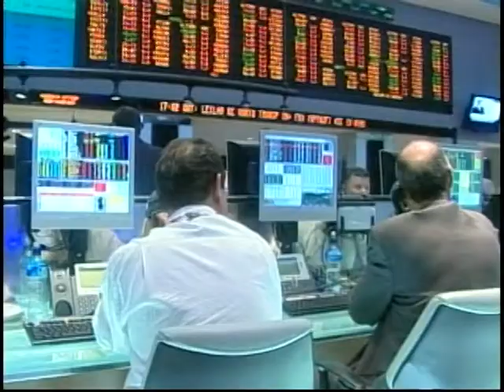Estudo aponta que instabilidade financeira internacional abre oportunidades ao Brasil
NBR Notícias - 18.08.11: A instabilidade financeira internacional é uma oportunidade para o Brasil fazer mudanças na política monetária. A conclusão é de um estudo do Ipea, o Instituto de Pesquisa Econômica Aplicada.